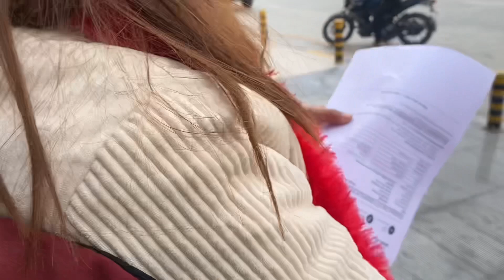Ghandruk Village🏡 |Family vlog-❤️| Shreesha Bagale